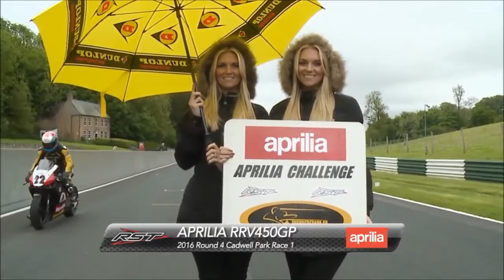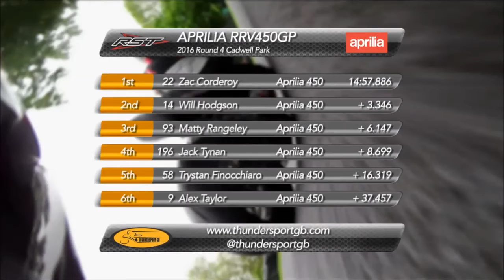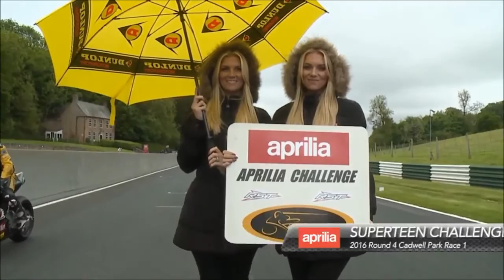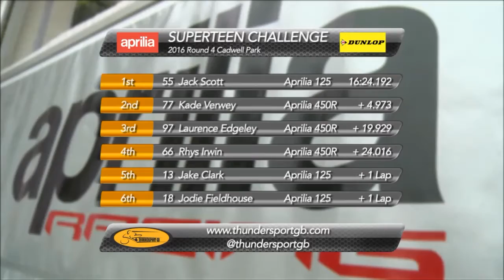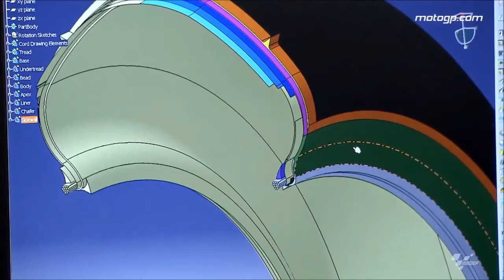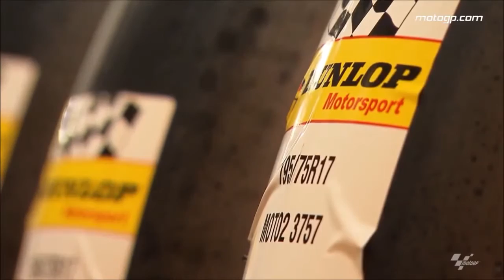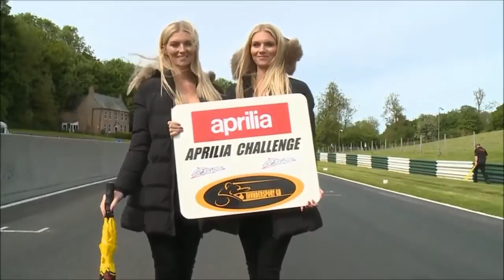GP Racing Dream Aprilia Challenge Cadwell Park 2016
Featuring:
RST Moto Aprilia RRV450GP Challenge
Dunlop Aprilia Challenge
with: Steve Day, Sara-Kirsty Twinz & Syd Richard-Day